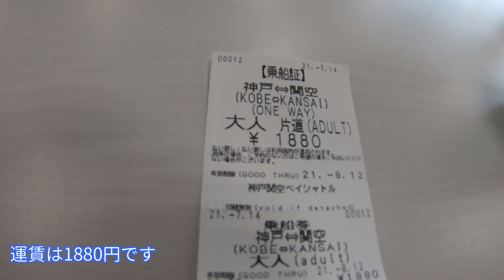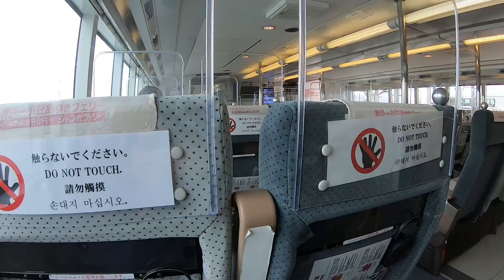神戸空港から関西空港まで約30分で移動してみた！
I moved from Kobe Airport to Kansai International Airport in 30 minutes .

2年ぶりの神戸空港だったのですが、飛行機ではなく、一度乗ってみたかった「神戸・関空ベイシャトル」に乗ってきました！

陸路の約4分の1の時間で移動でき、運賃も陸路よりも安いので機会があれば乗ってみてください！

ベイシャトルの詳細は、

●カメラ

・SONY α7sⅢ

・GoPro HERO7

●レンズ

・TAMRON 28-200mm F2.8-5.6 DiIII RXD

●マイク

・SONY ECM-B1M

・Filmora X ビジネス版（商用ライセンス）

・Luminar 4
・Luminar AI